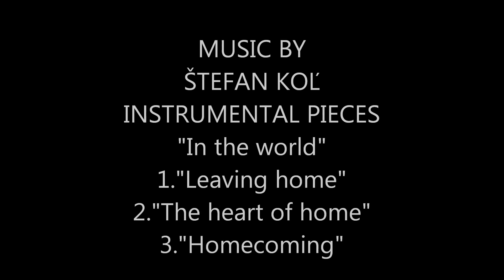The Art of Rita Cássia - Music - Poetry - Painting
SOLITARTGALLERY Presents
Artist Painter Rita Cássia MUSIC BY ŠTEFAN KOĽ